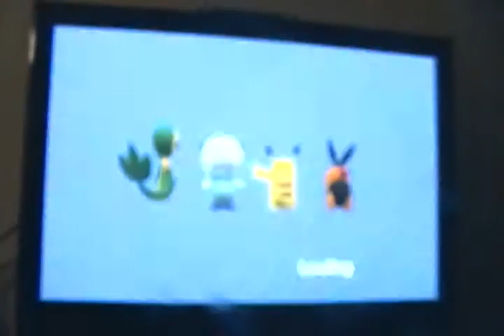Let's play PokePark 2 part 18: Roll with the punches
We make more friends, with some Wish Park thrown in